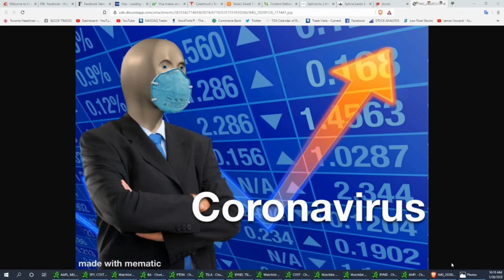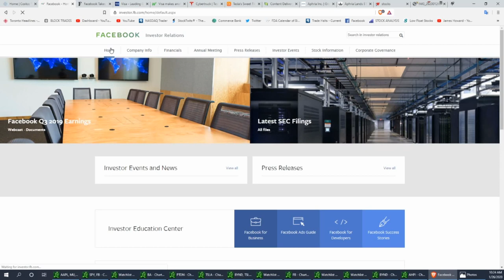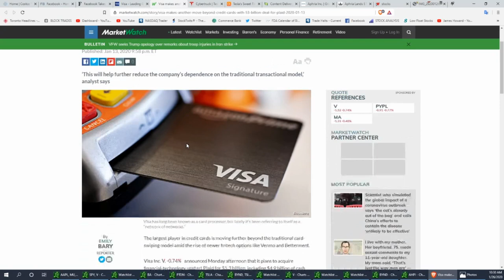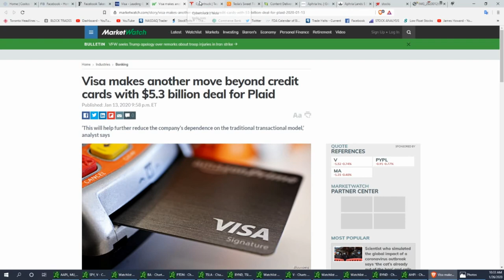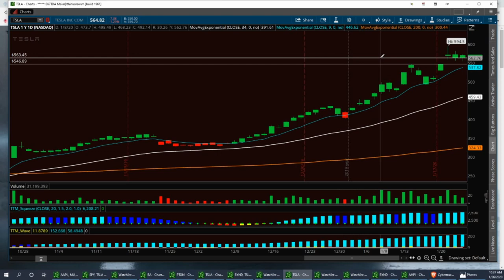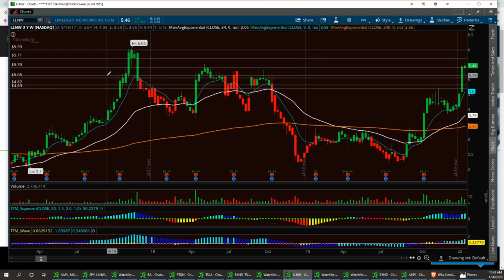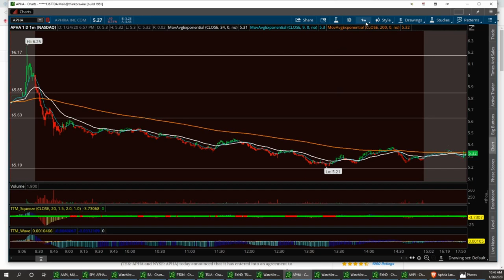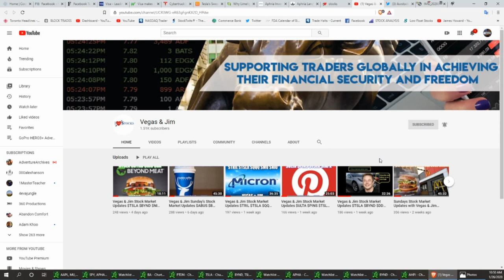Vegas & Jim Stock Market Updates $COST $FB $V $TSLA $LLNW $APHA